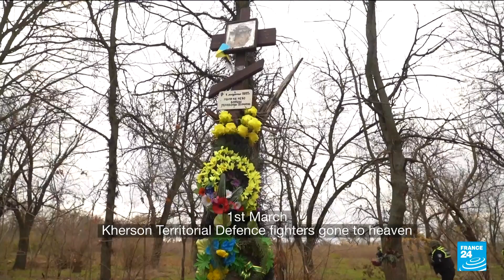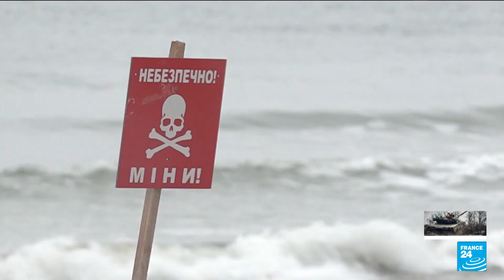Live: British PM Sunak visits Kyiv to confirm 'UK continued support' to Ukraine • FRANCE 24 English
British Prime Minister Rishi Sunak paid an unannounced visit Saturday to Ukraine's capital for talks with Ukrainian President Volodymyr Zelensky . This comes after Ukraine’s prosecutor general announced that at least 437 Ukrainian children have been killed as a result of the Russian invasion and more than 830 have been injured. Read our live blog for the latest developments. All times are in Paris time (GMT + 1).